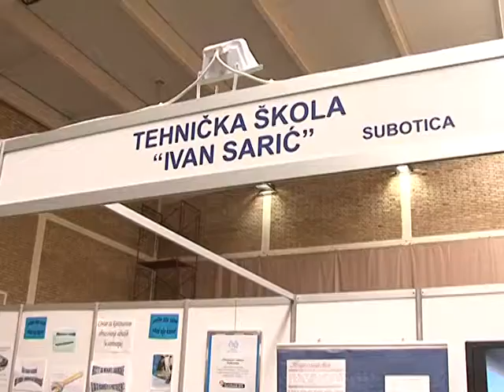Elégedettek a munkaadók